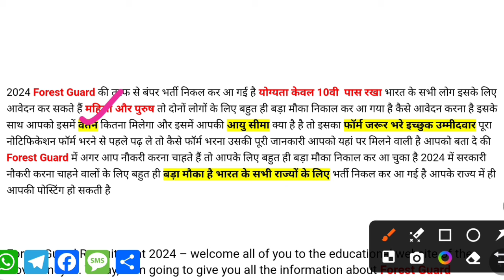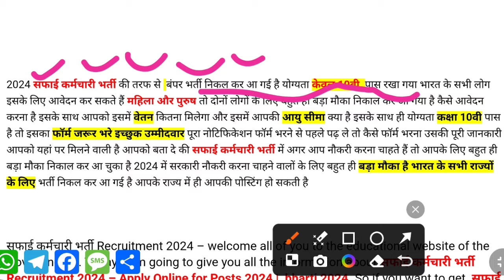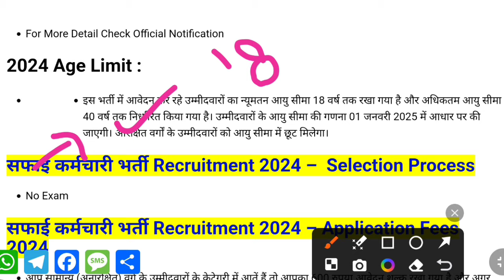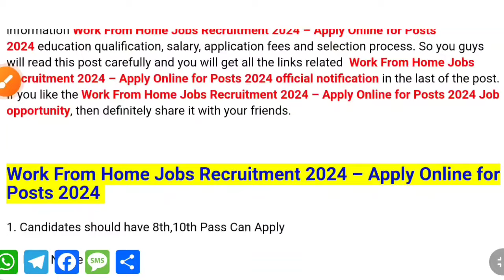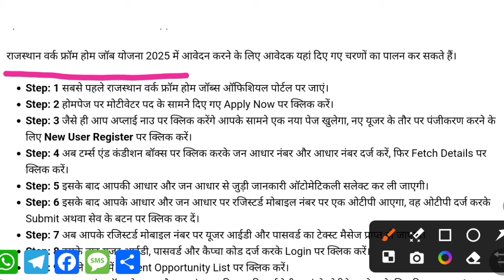New Vacancy 2024 October Top 6 Sarkari Naukri | Sarkari Job | Government Jobs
sarkari job
government jobs

" mohan sir" Mohansir,Mohansir Youtube channel,Sarkari New,Sarkari News Youtube Channel,Top 6 government jobs October 2024,October 2024 top 6 government jobs girls,New Vacancy 2024,Top 6 oct govt jobs 2024,October 2024 top 5 government jobs,Top 6 government jobs October